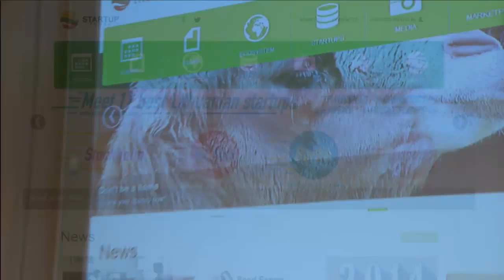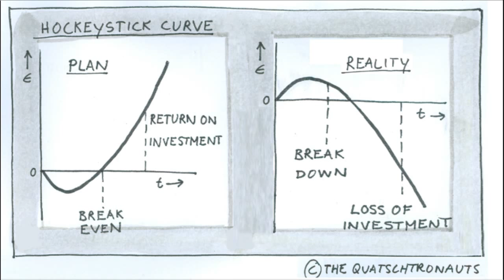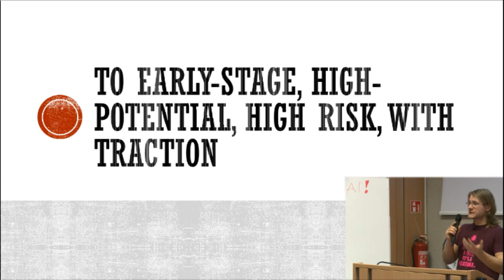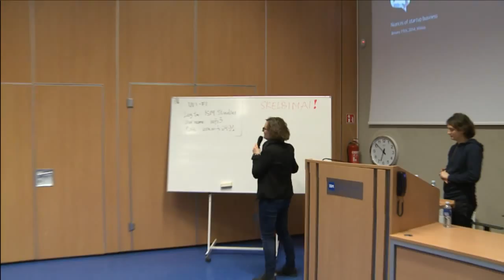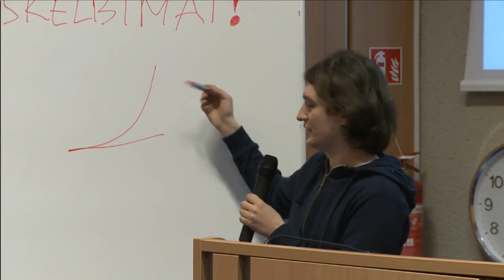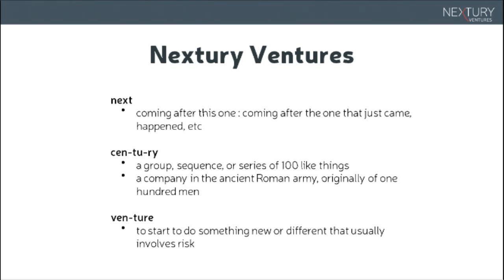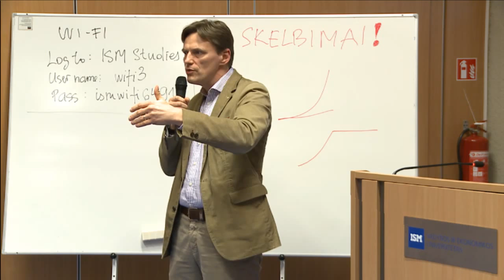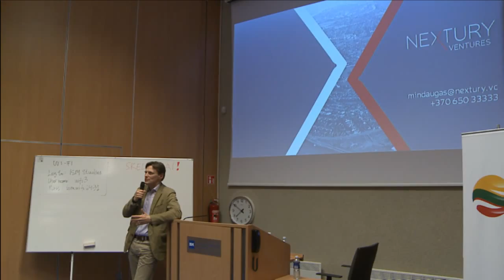What is a startup?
Edmundas Balčikonis (TrackDuck) covered the tips and tricks of the inception of the startup. Justas Janauskas (Vinted/Mano Drabužiai) shared his priceless knowledge of fast growth and scaling of a successful startup. Mindaugas Glodas (Nextury Ventures) talked about investment. The seminar "What is a startup?" was organized by Enterprise Lithuania and Startup Lithuania.